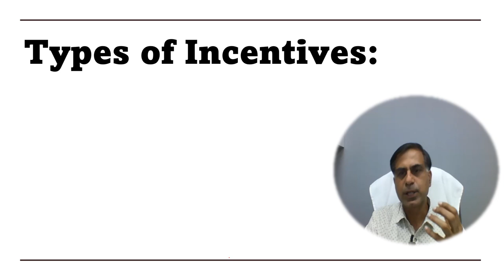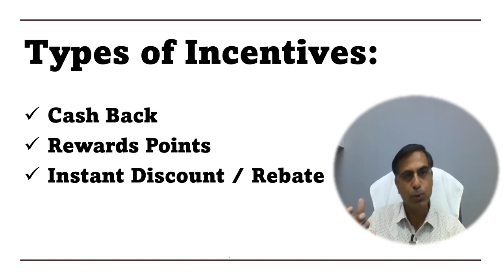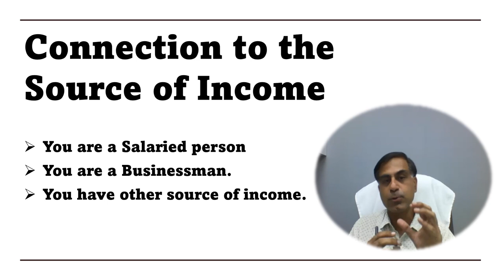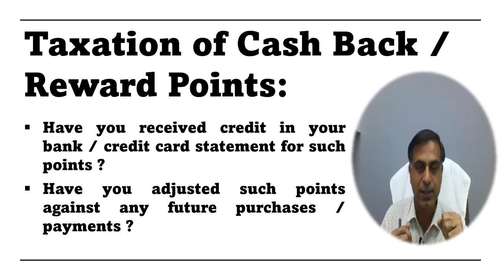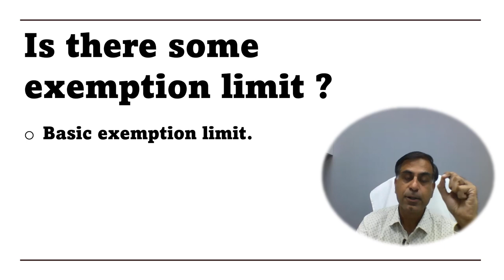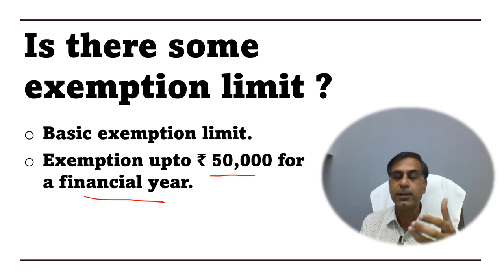Taxation of Cash Back Points / Reward Points | CA Anoop Bhatia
. नमस्कार दोस्तों, डिजिटल ट्रांसक्शन्स की दुनिया में कैशबैक अथवा रिवॉर्ड पॉइंट्स या इंस्टेंट डिस्काउंट जैसे शब्दों से हम सभी अवगत हैं परन्तु एक महत्वपूर्ण प्रश्न यह उठता है की क्या कैशबैक अथवा रिवॉर्ड पॉइंट्स या इंस्टेंट डिस्काउंट आयकर के परिदृश्य में टैक्सेबल हैं अथवा नहीं।  यह वीडियो आप तक इसी विषय पर संक्षिप्त एवं सारगर्भित जानकारी पहुंचाने का प्रयास है।  आशा करता हूँ, आप इस वीडियो को उपयोगी पाएंगे आपके बहुमूल्य कमैंट्स एवं सुझाव सादर आमंत्रित हैं ।

Dear Friends, in the present world full of digital transactions we are well aware of the various terms like cash back, reward points, instant discount / rebate etc. But a question arises whether such benefits / incentives are taxable from the point of view of Income Tax or not ? This video accordingly is to share with you brief and concise material on the topic to bring more clarity for the benefit of public at large. Hope you will find it worth watching. Your precious comments and suggestions are most welcome.